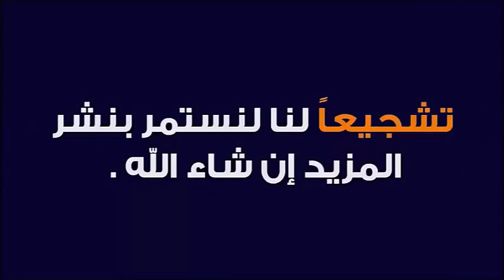زلزال تركيا وسوريا و التضامن في المحن 🕌 الدكتور طيب كريبان 👉 دين و دنيا